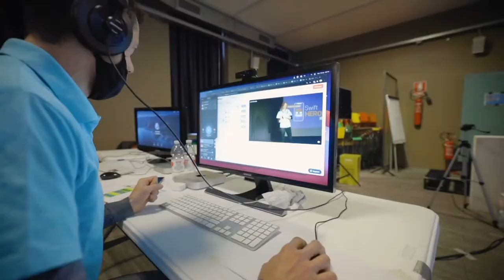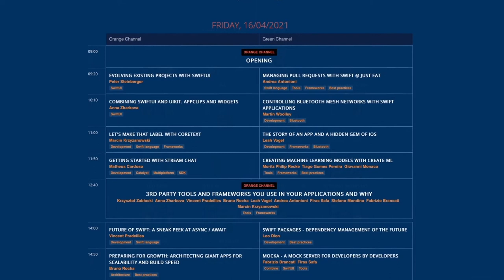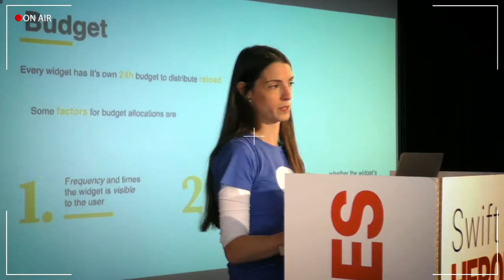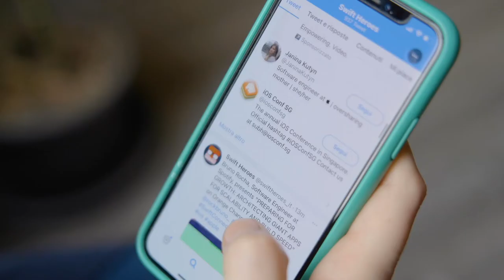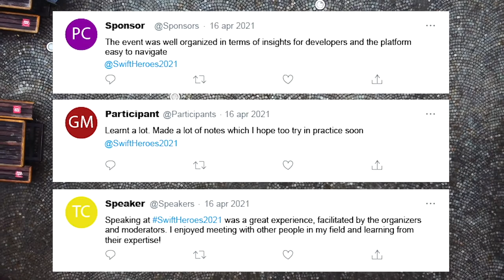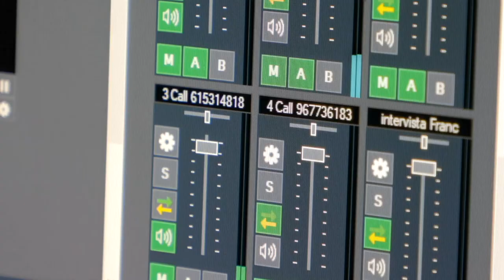Swift Heroes 2021: Intervista a Enrico Beraldo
Lo scorso 16 aprile si è concluso Swift Heroes 2021 raggiungendo importanti risultati: più di 21 speaker internazionali, 20 sponsor, oltre 18 ore di live, più di 9.400 visualizzazioni e 197.000 minuti di diretta seguiti in tutto il mondo.

All’interno di questa intervista Enrico Beraldo (Academy e Event Director di Synesthesia) ci racconterà com’è andata, quali tecnologie sono state impiegate e tanto altro ancora.